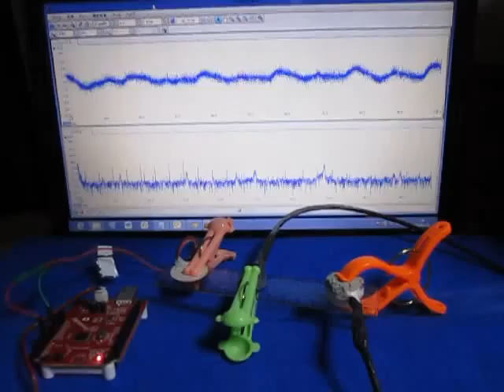超音波‹プローブ›実験 Supersonic probe experiment